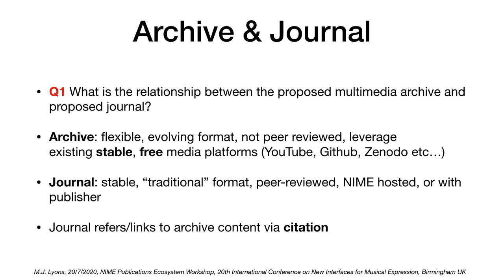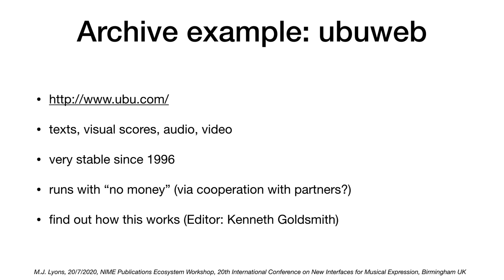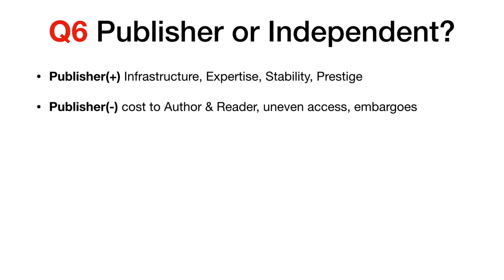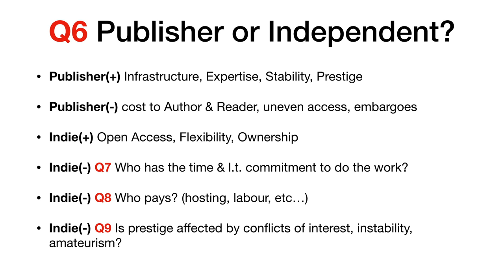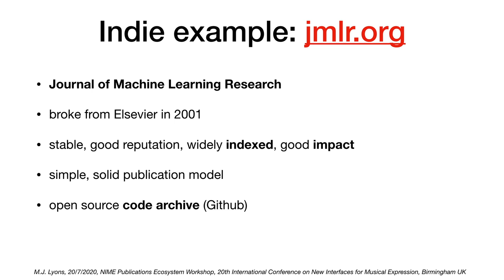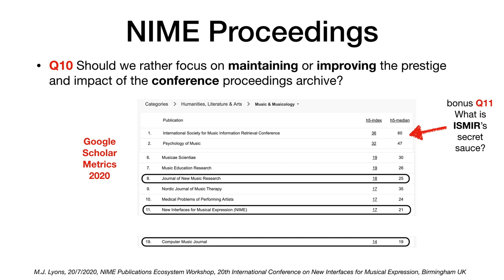Ten Questions Concerning the NIME Publication Ecosystem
Position statement for the NIME Publication Ecosystem Workshop, to be held  July 21 as part of NIME-20, the 20th International Conference on New Interfaces for Musical Expression, hosted by the Royal Birmingham Conservatoire, Birmingham City University, July 21-25, 2020

Slides:
Lyons, Michael (2020): Ten Questions Concerning the NIME Publication Ecosystem. figshare. Presentation.